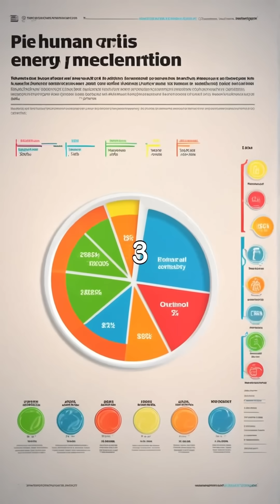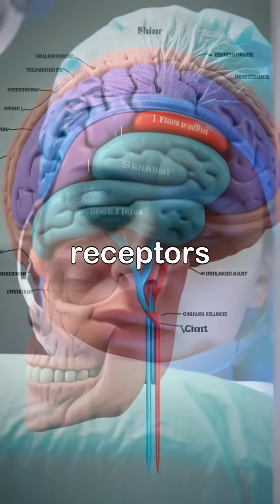10 Mind-Blowing Facts About the Human Brain You Never Knew!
Unlock the secrets of the most powerful organ in your body—your brain!
In this video, we explore 10 mind-blowing facts about the human brain that most people don’t know. From how your brain powers your thoughts to how it rewires itself daily, these facts will amaze you!

Whether you’re a student, a science lover, or just curious about how the human mind works, this video is for you.